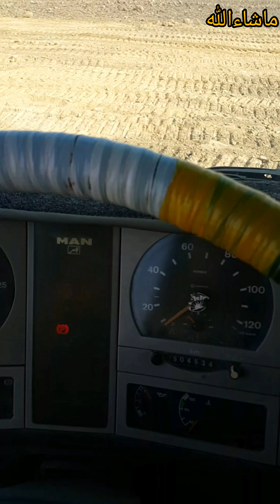how to Oman company work Truck Driver Visa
how to Oman company work Truck Driver Visa Muhammad Zubair Des Pardis Youtube Channel محمد زبیر دیس پردیس یوٹب چینل عمان کمپنی ورک ٹرک ڈرائیور Oman Pakistan India Bangladesh Sri Lanka Saudi Arabia Qatar Bahrain# Kuwait